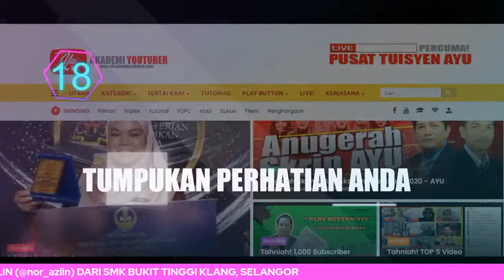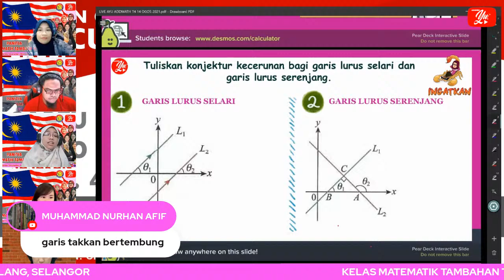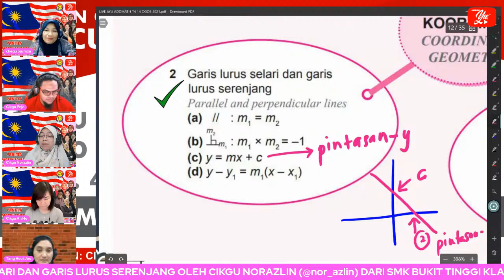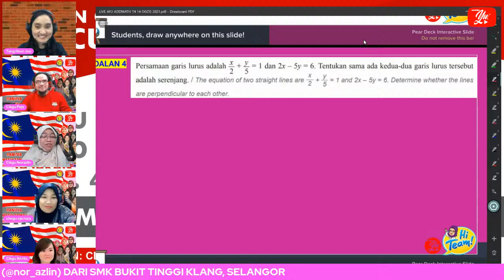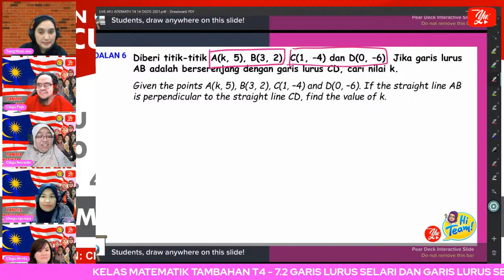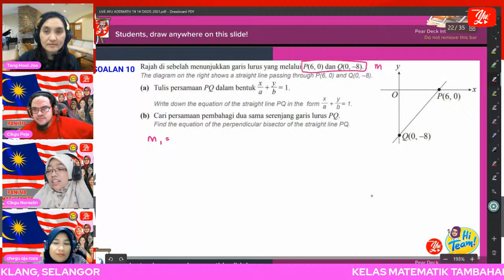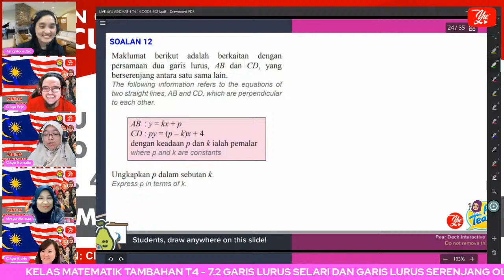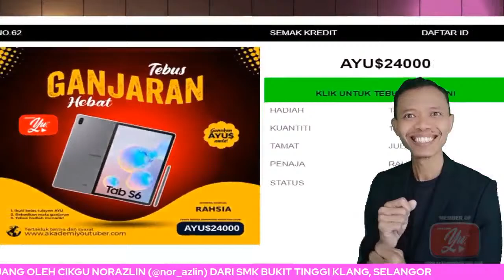🔴 [LIVE] MATEMATIK TAMBAHAN T4 - 7.2 G/L SELARI & SERENJANG OLEH CIKGU NORAZLIN #18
MATEMATIK TAMBAHAN T4- 7.2 GARIS LURUS SELARI DAN GARIS LURUS SERENJANG OLEH CIKGU NORAZLIN #18